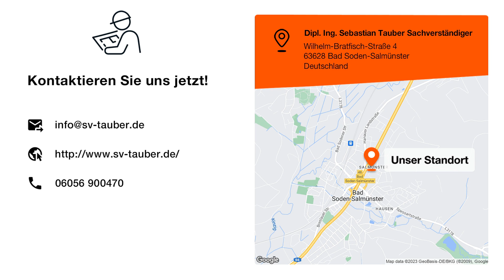Dipl. Ing. Sebastian Tauber Sachverständiger | Gutachter in Bad Soden-Salmünster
Dipl. Ing. Sebastian Tauber Sachverständiger
Wilhelm-Bratfisch-Straße 4
63628 Bad Soden-Salmünster